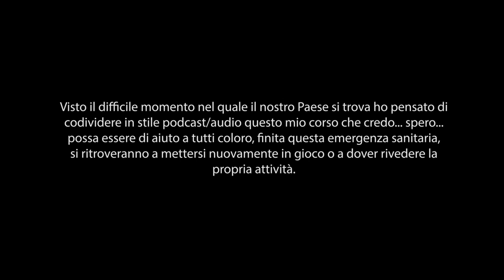3D Economy & Careers Bootcamp - Introduzione - 01